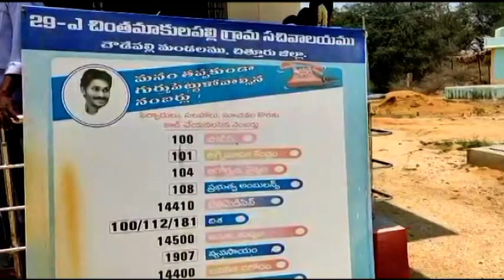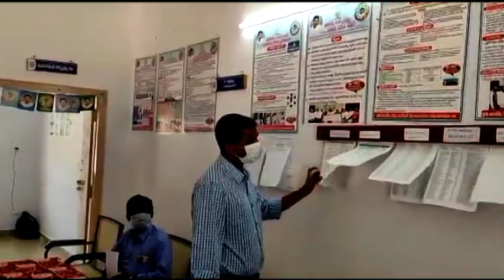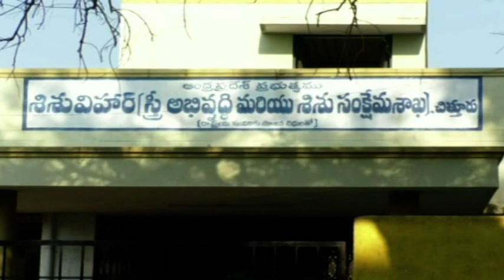Ckn Chittoor News On 06-04-2022